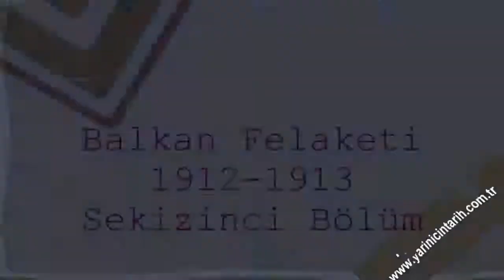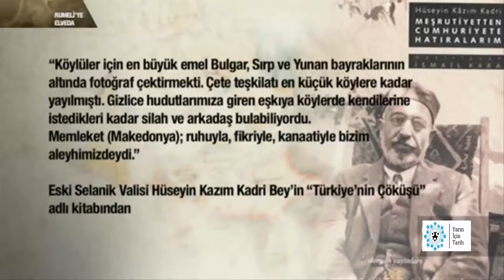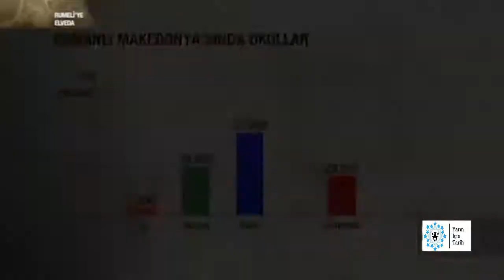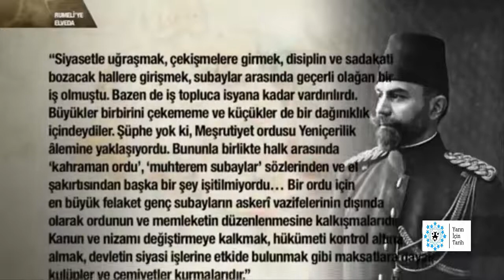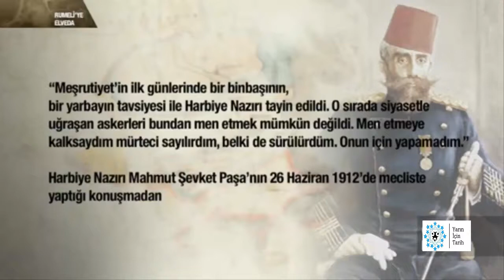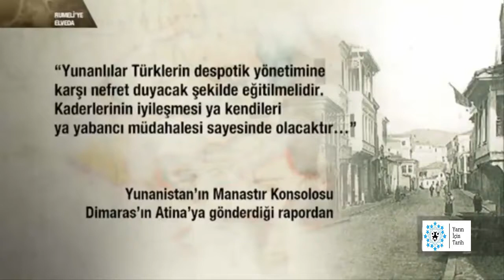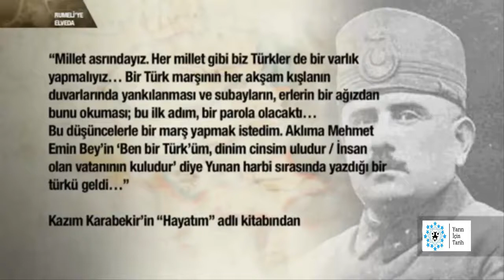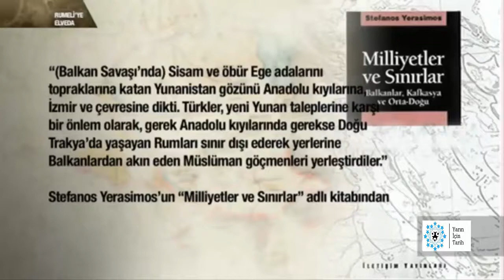Rumeliye Elveda 8 Bölüm